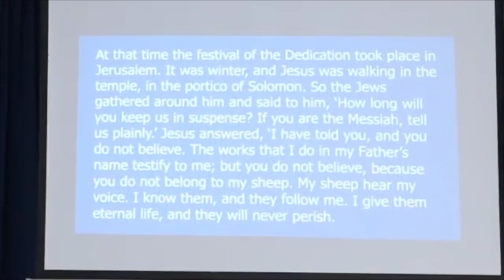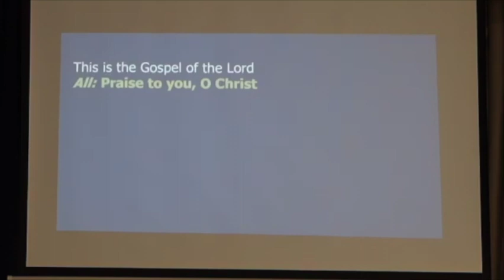St Helen's & St Michael's Archive from 8th May 2022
The Good Shepherd - Roger Chamberlain speaks
with The Lord's My Shepherd Song.